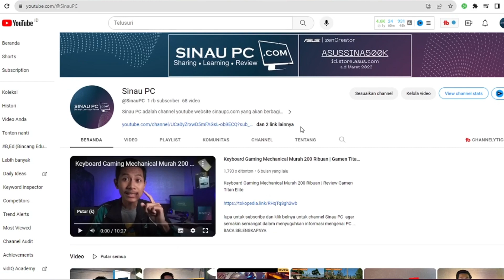Trailer 1000 Subscribers Sinau PC